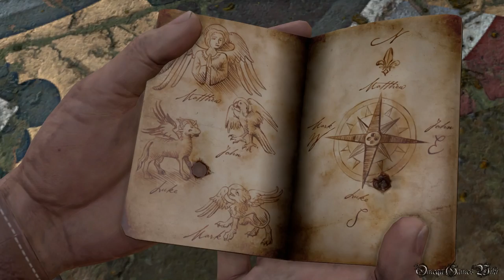【PS4】アンチャーテッド エル・ドラドの秘宝 - Chapter 13 聖地（100%宝物 PRO）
PS4のアンチャーテッド コレクションのエル・ドラドの秘宝、Chapter 13 聖地。

エル・ドラドの秘宝（リマスタード）
Chapter 13 - 聖地/Sanctuary?
難易度 - プロ/PRO（100%宝物/Treasures）

宝物/Treasures（Chapter 13 全7個）
1) 黄金の亀/Golden Turtle 0:51
2) 銀のインカのコップ/Silver Inca Cup 2:52
3) 銀の十字架/Jeweled Silver Cross 9:27
4) 銀のつまようじ/Silver Toothpick 12:42
5) スペインの聖餐杯/Gold Spanish Chalice 13:02
6) 銀のコチムンディ/Silver Coatimundi 13:33
7) 黄金の杯と蓋/Golden Cup and Cover 20:01

アンチャーテッド エル・ドラドの秘宝 100%宝物攻略Playlist：

- ゲームタイトル： アンチャーテッド コレクション、アンチャーテッド エル・ドラドの秘宝（UNCHARTED: The Nathan Drake Collection）
- 発売日： 2015年10月8日 (日本)
- 価格： 6,900円＋税
- ジャンル： アクション・アドベンチャー
- CERO： C
- 開発： ノーティードッグ /ブルーポイントゲーム
- 発売： Sony Computer Entertainment